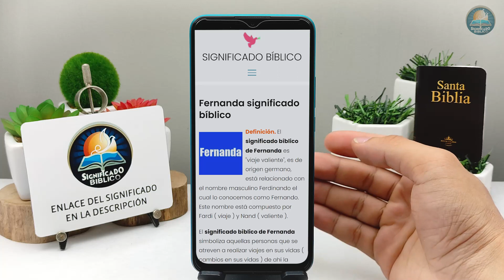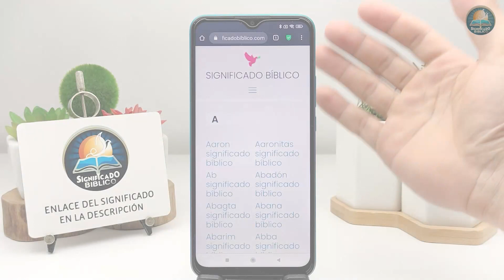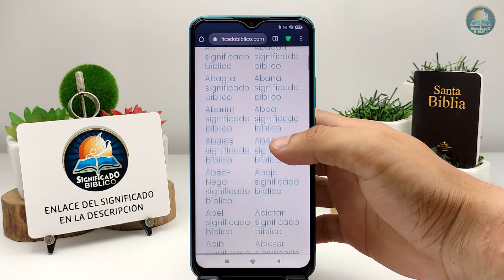Fernanda Significado Bíblico | ¿Qué Significa el Nombre de Fernanda en la Biblia? 🙏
Aquí en @Significado Bíblico os compartimos el significado bíblico de Fernanda, te gustará que significa este nombre.

Bendiciones